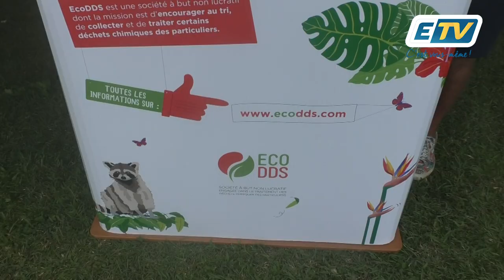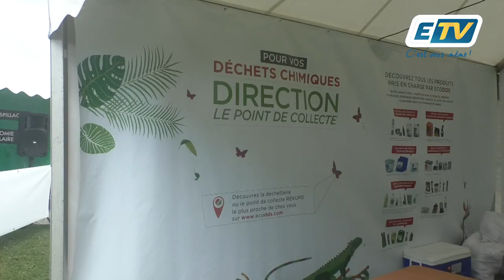Que faire de vos déchets chimiques ?